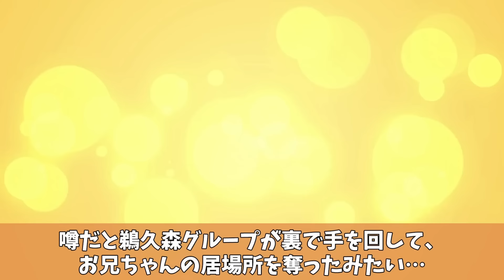800名参加の兄(国会議員)の結婚式に妹の私が行くと「下級国民は呼んでねぇw貧乏人は帰れ」→夫が「全員帰るぞ」と言うと800名全員敬礼し…